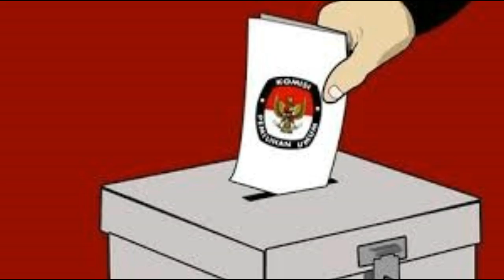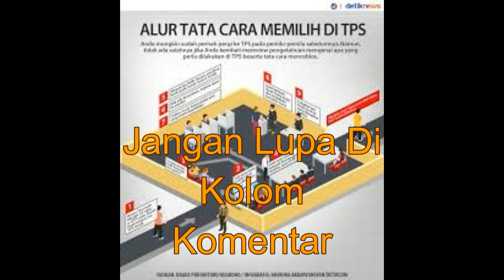JOKOWI MENANG LAGI dipilpres 17 april 2019???... 2024 mana mungkin kalau gak karna ...